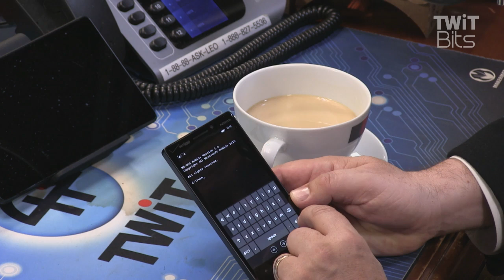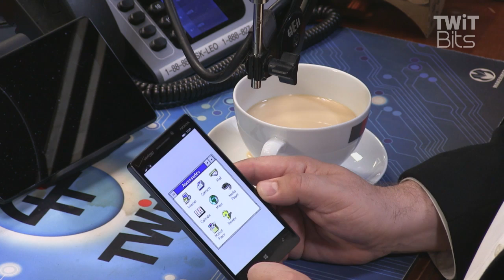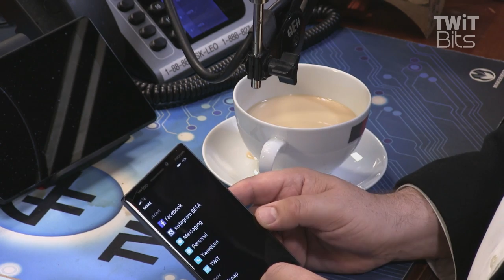MS-DOS Mobile: Windows Weekly 407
Leo runs MS-DOS and a Windows 3.1 interface on his Lumia.